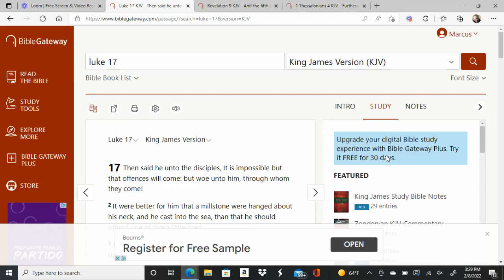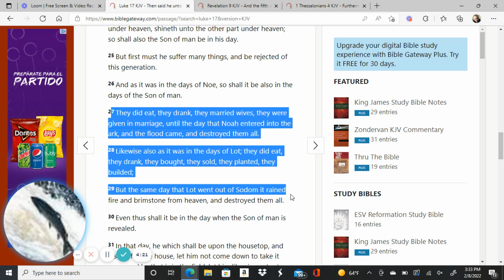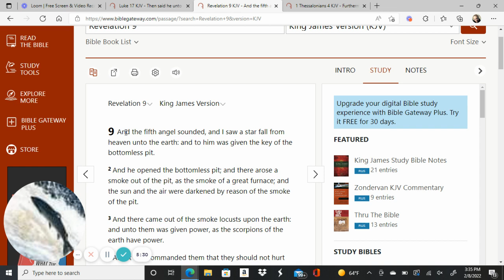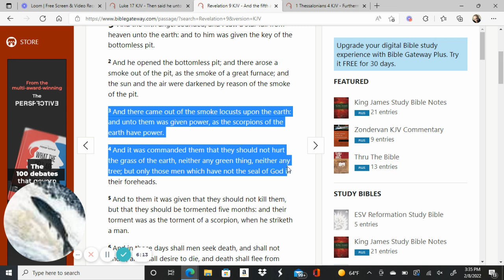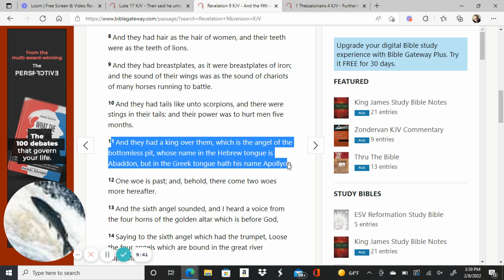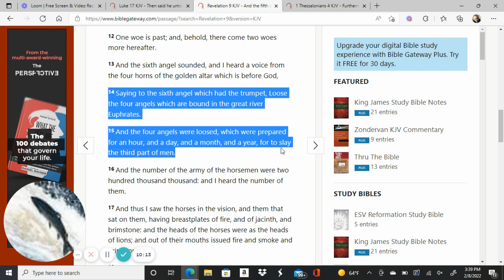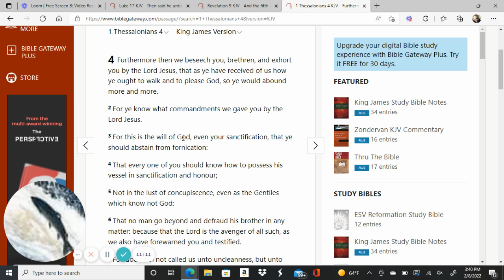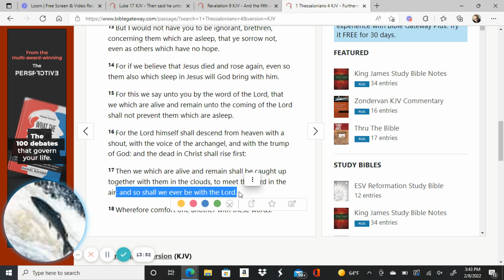The Great Tribulation vs The Gathering Together